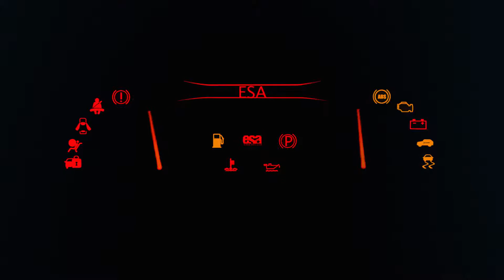ESA Wheelz n Smoke Girls Promo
Catch all the latest extreme sports news, webisodes, video clips, events and more